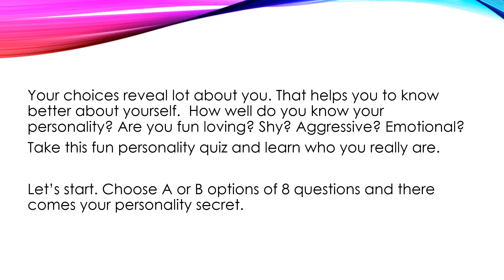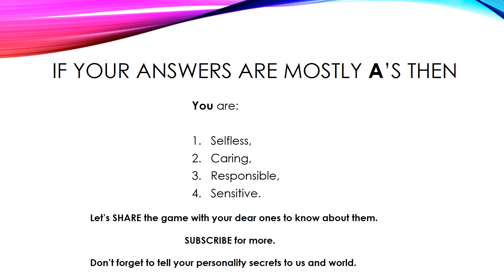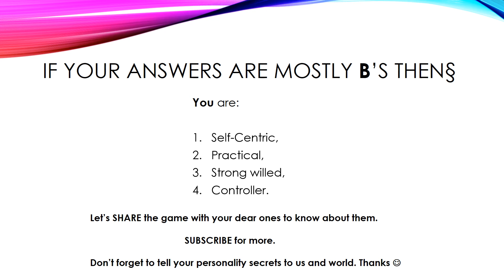Personality test - Quiz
Let's play to find your personality. Really fun. It is just fun activity for single or group.
opzoo.